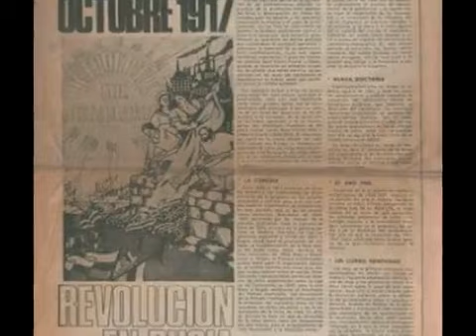Resumen. ¡REVOLUCÓN RUSA!: Antecedentes, Causas y Consecuencias, Personajes y más.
Este video de la Revolución Rusa hecho por la alumna Maria Belén Martínez Acoltzin.